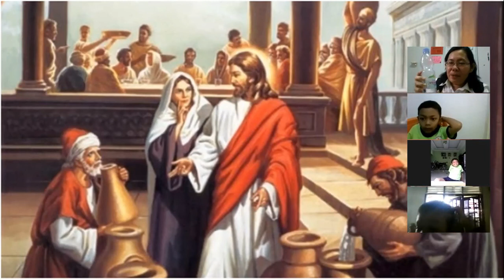YESUS MENGUBAH AIR MENJADI ANGGUR PADA PESTA PERKAWINAN DI KANA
Mukjizat pertama yang dilakukan oleh Yesus adalah memulihkan keluarga yaitu mengubah air menjadi anggur. keluargalah yang pertama dihancurkan oleh iblis di taman Eden. Namun mukjizat pertama yang dilakukan oleh Yesus ialah menyelamatkan keluarga,